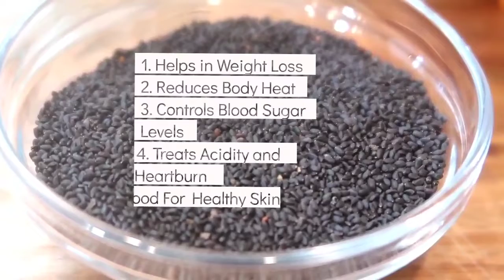Detox water For Weight loss - Super effective plus beneficial Summer Special by Creative Nida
This video will describe how you can make detox water. It will help in weight loss and also beneficial for you skin if like this video then share with your family and friends 😊